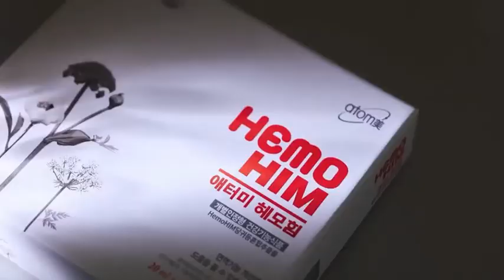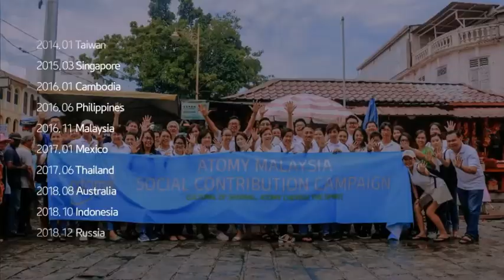Atomy Company Profile 2020 | ENG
Dubbing.ENG
애터미 회사소개 공식 영상 2020 (영어더빙)
公司介绍, ការណែនាំ​អំពី​ក្រុម​ហ៊ុន, Institucional Atomy, Giới thiệu công ty
Знакомство с компанией

Join us Member of Atomy Global (How to Free Membership)
(애터미 각 나라별 무료회원가입 방법)
Login ID: 16028149 password: 123456
Mickey Yun (F.b.Messenger) Kakao: naturalmin